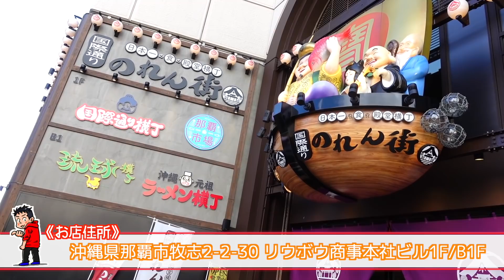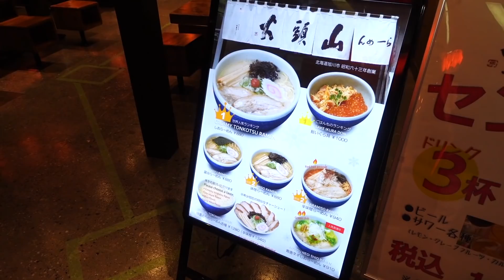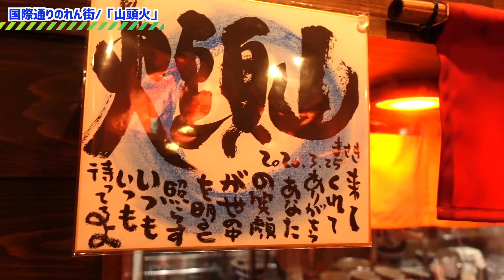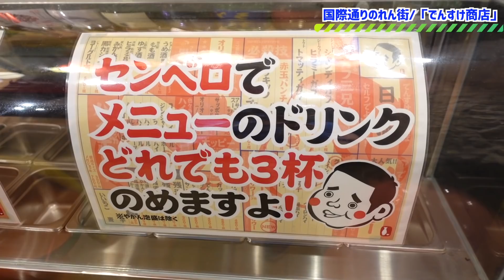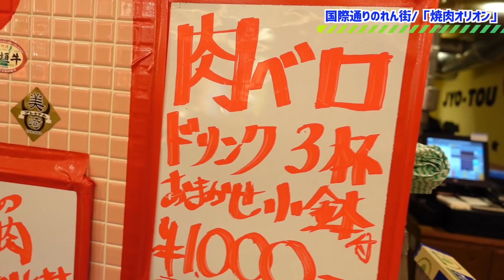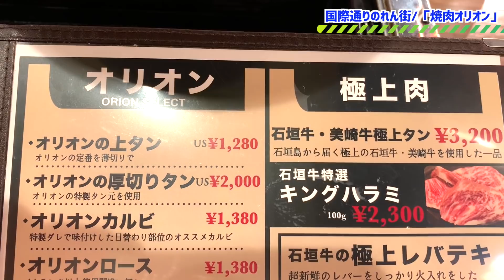石垣島の焼肉「石垣牛」初体験！セルフ過ぎた居酒屋が超人気店だった！【国際通りのれん街】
2018年9月までにわっきーTVで紹介した、都心部限定で61店舗を厳選して紹介。

[爽やかな映像向けアコースティックポップ]MoppySoundさん
[激しいトレーニングエキサイティングEDM]zomapさん

２４時間営業の焼肉屋へ行ってみた！【スミヨシホルモン】